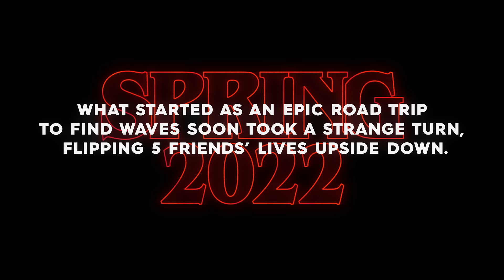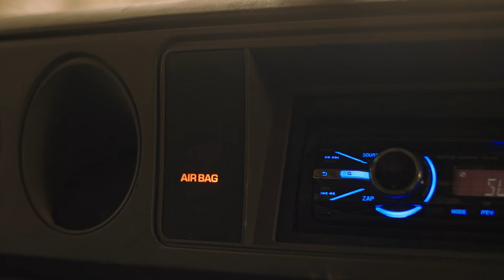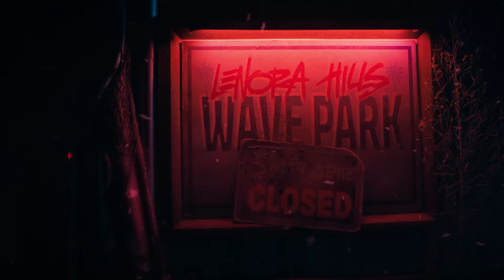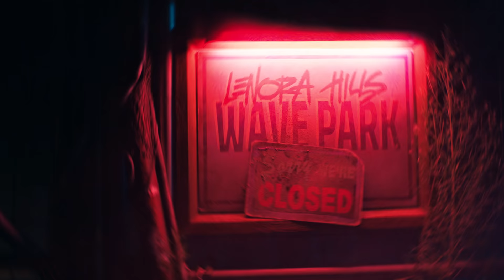QUIKSILVER x STRANGER THINGS || STRANGE SURFING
Stranger Things x Netflix collab collections dropping May 20 & 27

What started as an epic road trip to find waves soon takes a strange turn, flipping 5 friends’ lives upside down. This is Strange Surfing - an exclusive film collaboration between Stranger Things and Quiksilver. Featuring Kanoa Igarashi, Andy Nieblas, Mikey Wright and more...